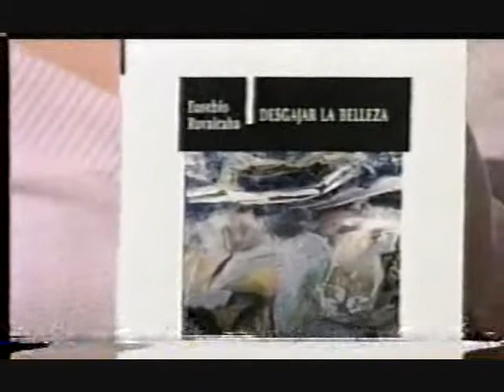"Desgajar la belleza", de Eusebio Ruvalcaba (cápsula sobre literatura)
"Desgajar la belleza", de Eusebio Ruvalcaba
Cápsula sobre literatura
Comentarios: Carlos Manuel Cruz Meza
Conductora: Dalia Pérez
Programa "Más Cultura"
Radio y Televisión de Veracruz
Xalapa, Ver., México
2006